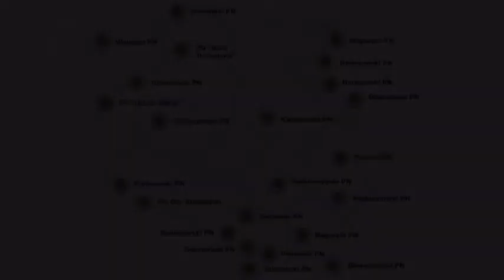Video 2017-1-51 (4078) 🌳🌲🌳NATIONAL PARKS🇵🇱Poland🌳🌲🌳 part 14 GORCZAŃSKI Park Narodowy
🌳🌲🌳NATIONAL PARKS,Poland part 14 of 23 GORCZAŃSKI NATIONAL PARK
My new series POLISH NATIONAL PARKS!!!Every weekend three new videos with "MIKE" music at the background(see also my friend's channel u will like my new series!Have a nice watching!Amnas2011

There are 23 national parks in Poland. These were formerly run by the Polish Board of National Parks , but in 2004 responsibility for them was transferred to the Ministry of the Environment. Most national parks are divided into strictly and partially protected zones. Additionally, they are usually surrounded by a protective buffer zone called otulina.
In Poland, as amended by the Nature Conservation Act 2004  "covers an area of outstanding value for the environmental, scientific, social, cultural and educational, with an area of not less than 1000 ha , which is the protection of the whole nature and qualities of landscape . The national park created to preserve biodiversity, resources, objects and elements of inanimate nature and landscape values, restoring proper state of natural resources and components and reconstruct distorted nature habitats, plants , habitats of animals and habitats of fungi."
The area of national parks is divided into different areas using separate methods of conservation. There are strict protection zone, active and landscape.
In areas bordering the park designated as buffer zone of the national park. The buffer zone can be formed protective zone of game animals and are non-inclusion of hunting . National parks is available to visit, but tourism can be here only in designated areas, trails, roads, paths.
National Parks are funded from the central budget . Are managed by the directors, as an advisory body to the Council of the park. The April 30, 2004 parks were supervised by the National Board of National Parks . From 1 May 2004, the duties were taken over by the Ministry of the Environment - Department of Forestry, Nature Conservation and Landscape since January 19, 2007 Independent Department for Natura 2000 areas and National Parks. After the establishment of GDOŚ and RDOŚ October 15, 2008, the task under the supervision of the Minister of the Environment of the National Parks Conservation Department completed the Ministry of Environment.
The Polish national parks are carried out numerous research programs. Parks play an important role in education, ecological society. The national parks you can visit, and tourism, and they provide a well-developed infrastructure of tourism. Many of them have specially prepared trails and centers of educational and natural history museums.

🌳🌲🌳POLSKIE PARKI NARODOWE część 14 GORCZAŃSKI Park Narodowy
Moja nowa video-seria PARKI NARODOWE w Polsce,w każdy weekend po 3 nowe odcinki!Muzyka w tle mojego przyjaciela Michała "Mike" do podziwiania uroczych zakątków naszego kraju i życzę przyjemnego odbioru!Amnas2011
Park narodowy – jedna z form ochrony przyrody w Polsce. Zgodnie z ustawą o ochronie przyrody z 2004 r. obejmuje obszar wyróżniający się szczególnymi wartościami przyrodniczymi, naukowymi, społecznymi, kulturowymi i edukacyjnymi, o powierzchni nie mniejszej niż 1000 ha, na którym ochronie podlega cała przyroda oraz walory krajobrazowe. Park narodowy tworzy się w celu zachowania różnorodności biologicznej, zasobów, tworów i składników przyrody nieożywionej i walorów krajobrazowych, przywrócenia właściwego stanu zasobów i składników przyrody oraz odtworzenia zniekształconych siedlisk przyrodniczych, siedlisk roślin, siedlisk zwierząt lub siedlisk grzybów.
Zasoby przyrodnicze parków narodowych zalicza się do strategicznych zasobów naturalnych Polski zgodnie z ustawą z dnia 6 lipca 2001 r. o zachowaniu narodowego charakteru strategicznych zasobów naturalnych kraju.